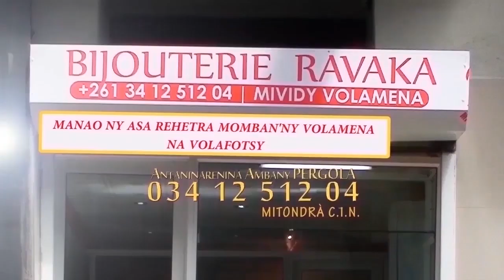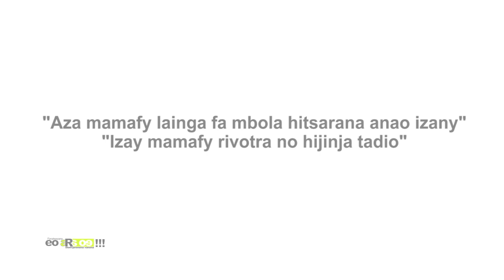OE ARA OE DU 25 MAI 2020 BY TV PLUS MADAGASCAR